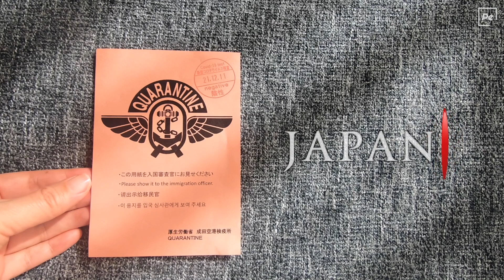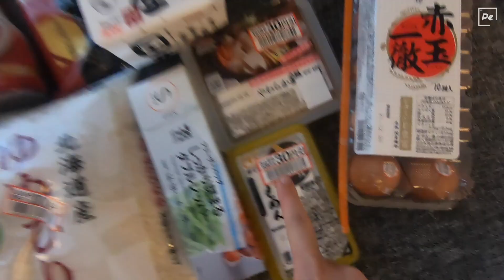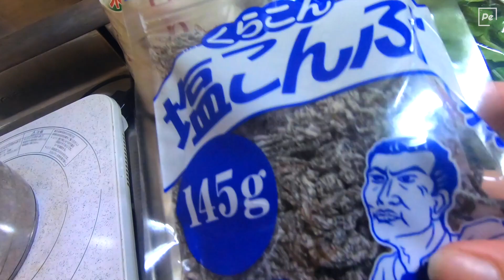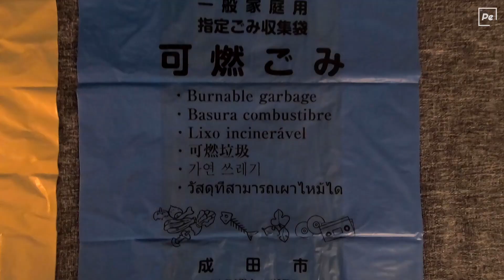Quarantine Alone in Japan 2021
Our WorldLiving country 7 is going to take place in Japan but first, Ikumi has to stay put for 16 days. Watch and see how she manages to get through quarantine in Japan without her newly weds hubby Joshua.